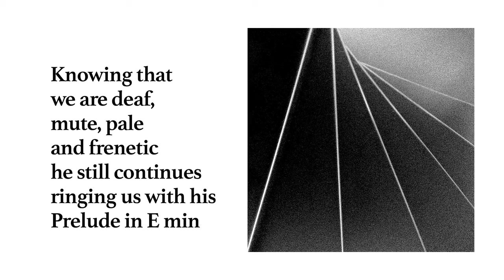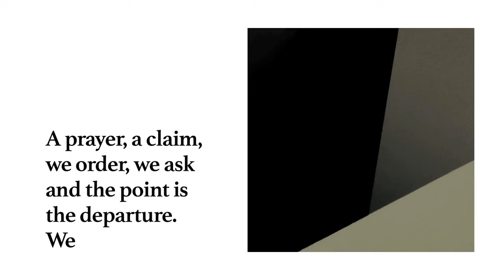Chopin's Poem by Luis Chiarotti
Voice over Richard Dejarnett,  Photos Antra Udre-Vasarina, Frederic Chopin